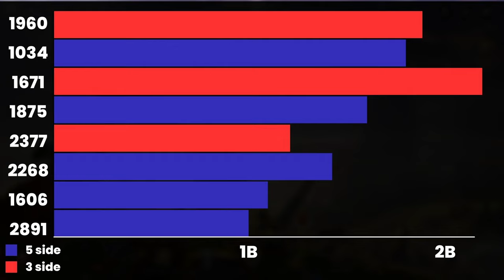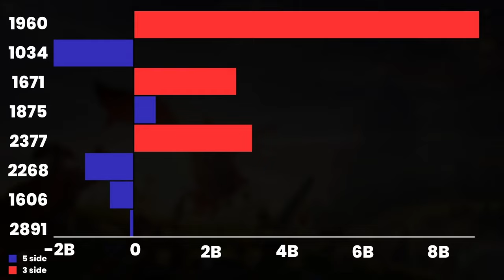All the stats from the 8 imperium kvk, how did we do? Rise of Kingdoms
In this Rise of Kingdoms video, we'll be looking at the season accolades from the past 8 imperium kvk against 1960 and 60GT to see how negatively we traded and all the stats that the big players in this kvk have gotten. We'll also be looking at the kingdom stats to see how each kingdom did against each other!

0:00 intro
0:33 individual stats
4:11 alliance stats
7:25 kingdom stats
10:04 kingdom stat graphs